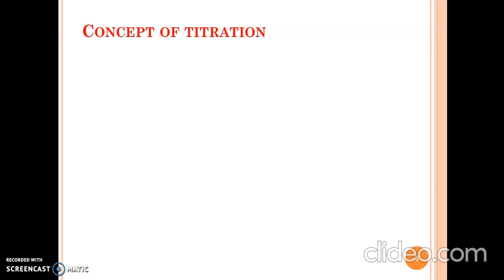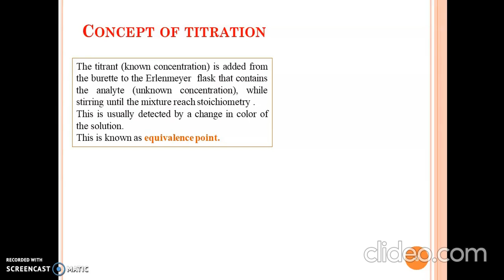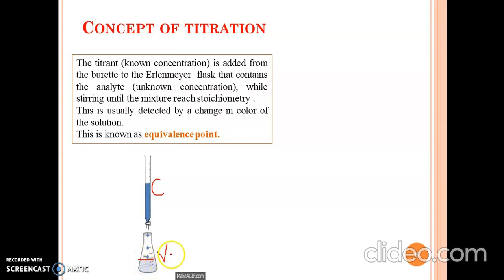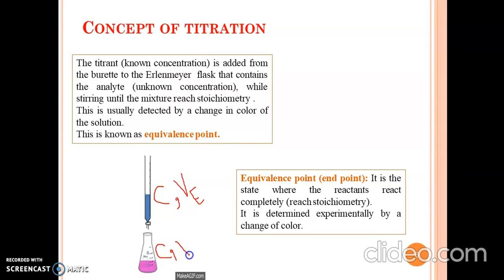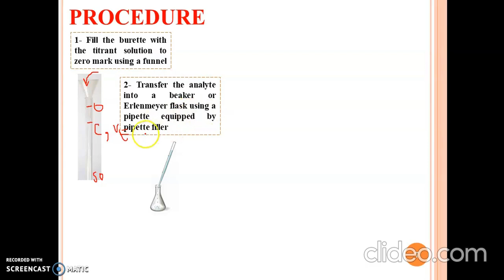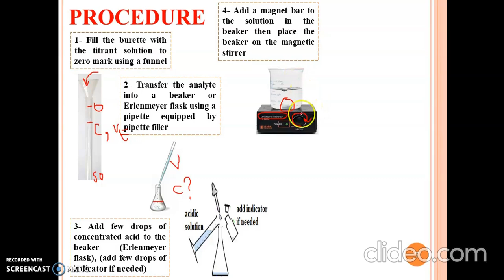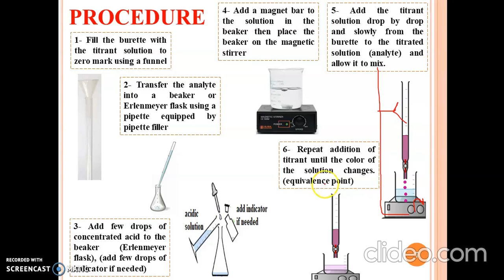procedure of titration reaction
This video explains the procedure step by step followed in a titration reaction @rhlearningchemistry